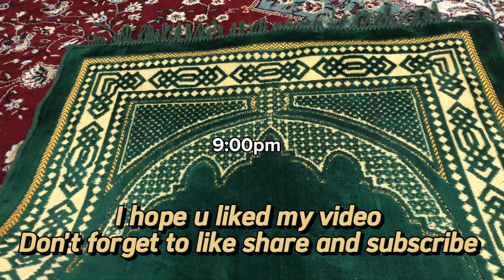Ramadan day 12 | ramadan recipes | ramadan routine | cooking Domain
Hey guys this is a cooking channel if my any video helpful to you then leave a like on my video comments share and most important